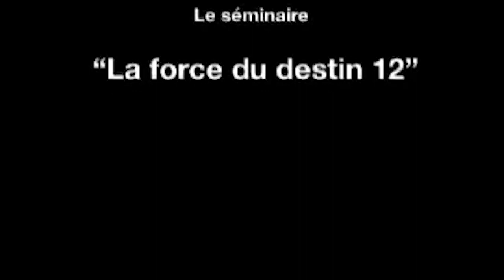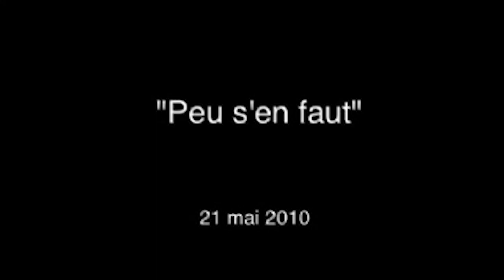Peu s'en faut : 21 mai 2010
Séminaire "La Force du Destin"